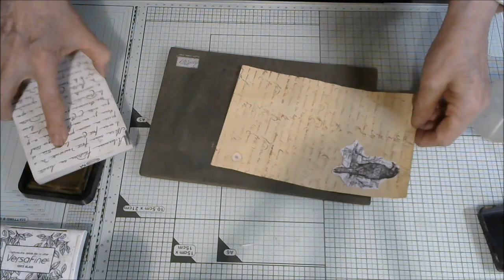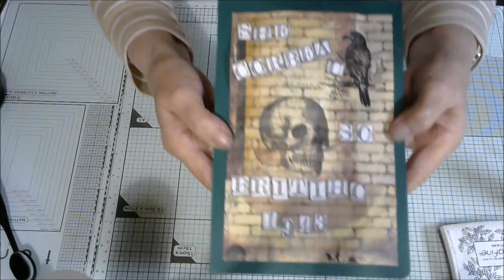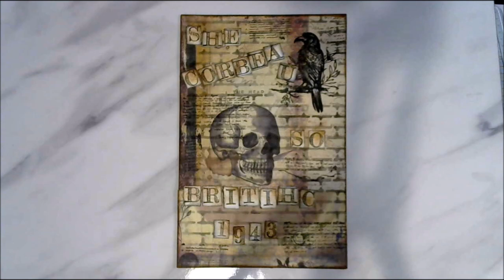Défi le Corbeau de la chaîne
coucou tout le monde , encore un joli défi à réalisé et  j'aime beaucoup ce genre là , n arrive bientôt a la fin alors amusons nous encore un peu